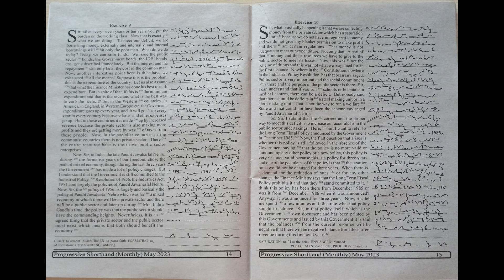Exercise No. 9 - 10, 105 WPM, Progressive May Magazine 2023, English Practice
Progressive Magazine of May 2023 Month of Speed of 105 WPM. I hope this will be helpful for you.